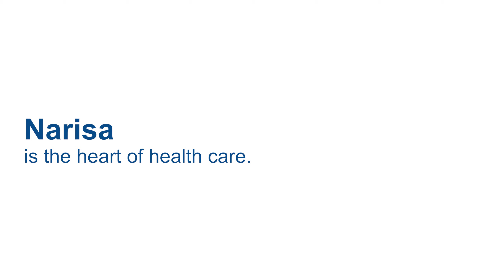Narisa Enns, lab assistant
We cannot live without our hearts. And we cannot do the work we do without those at the heart of our organization.

Meet Narisa, lab assistant. She is the heart of health care.